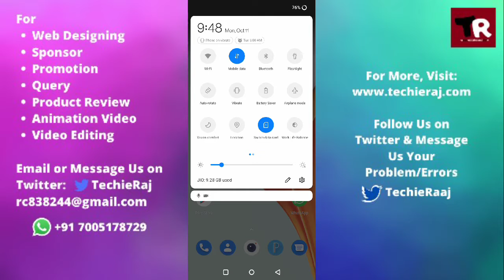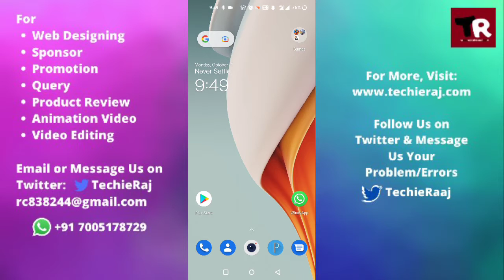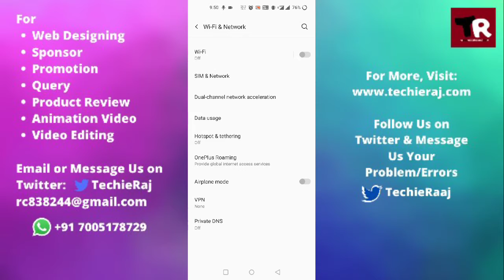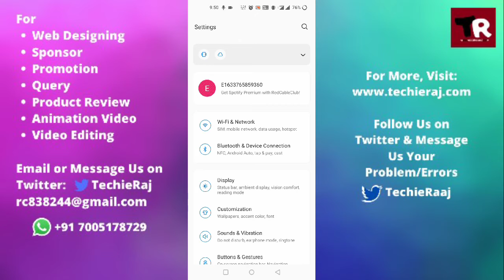Fix OnePlus Nord Ce 5G WiFi Not Turning On & Off Problem Solved